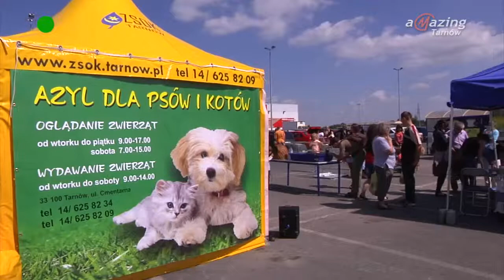Szukam Domu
reportaż imav.tv Akcja - Szukam Domu